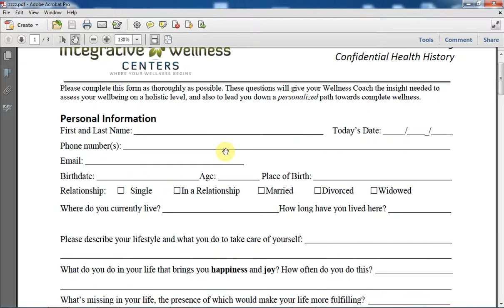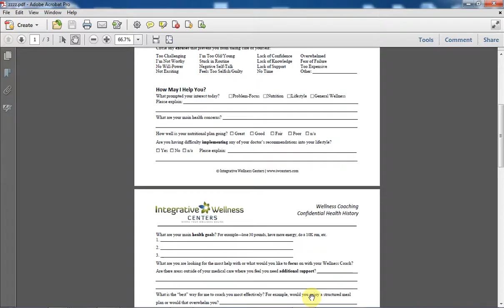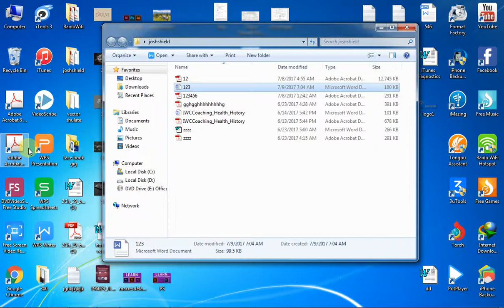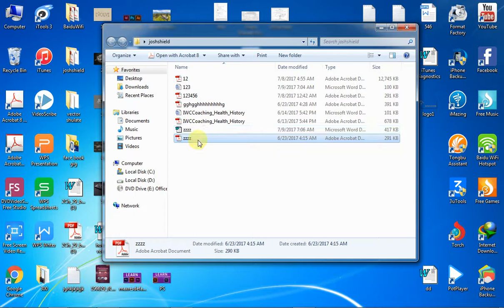How To Convert PDF to Word Document (Free + No Software)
In this short Tutorial I show you How To Convert PDF to Word Document (Free + No Software) one the easy way! That is without installing any additional software other than a plugin for your
Pdf installation.

Please let us know :)

you can also check below tutorials

 How To Create Clickbank Account In Pakistan part 1

How To Create Clickbank Account In Pakistan part 2

 here is part 1 link of (How to get 4000 hours Watch time):

 here is part 2 link of (How to get 4000 hours Watch time):

HOW TO DOWNLOAD & CRACK IDM FOR LIFETIME (2017 latest build )no serial key needed easy method
How To Earn $75 Per Hour From Google User research Program |Online Work  for mobile also
How to add And Insert hyperlink to Microsoft Word OR Adobe Acrobat documents Training part 2